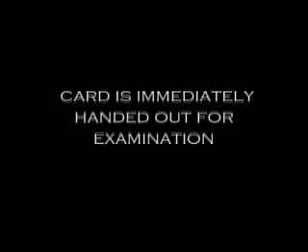CORNERED DAYTONA MAGIC